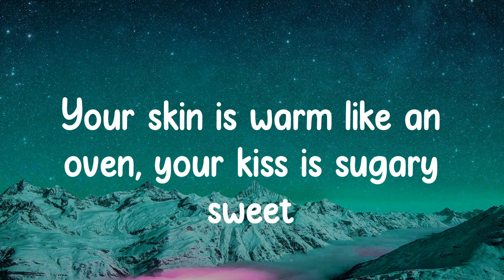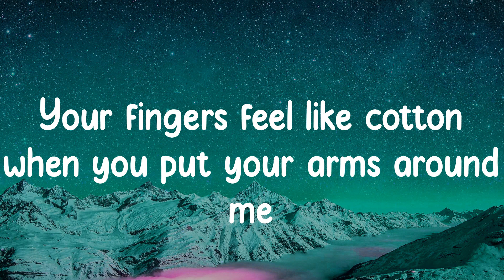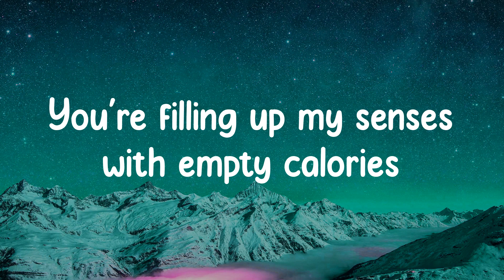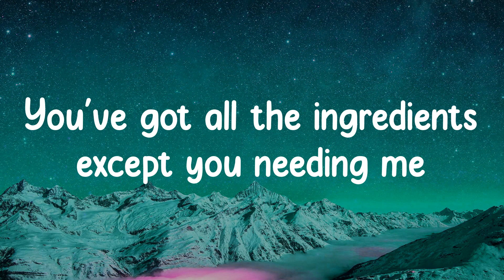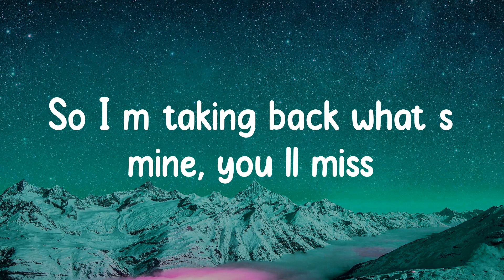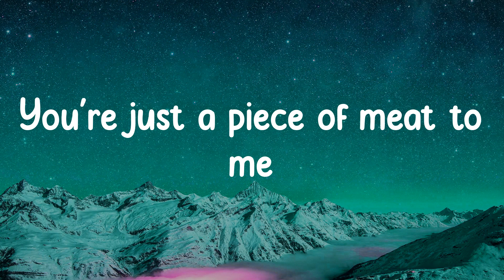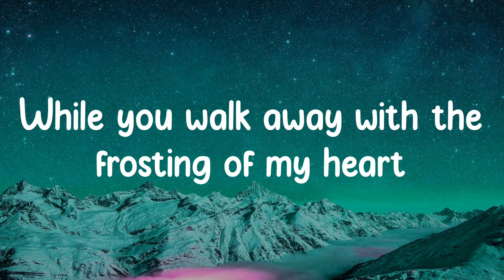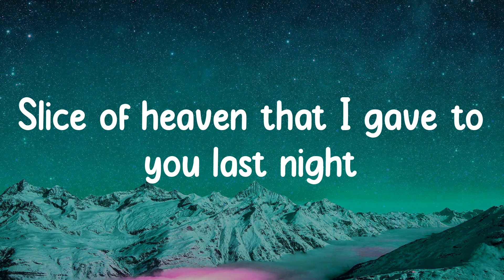Melanie Martinez - Cake (Lyrics)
Cake - Melanie Martinez